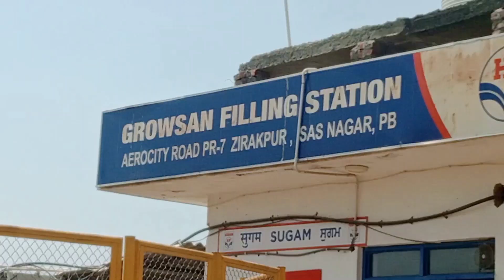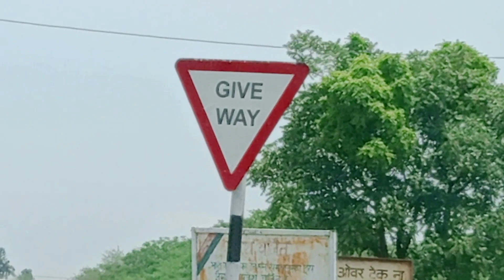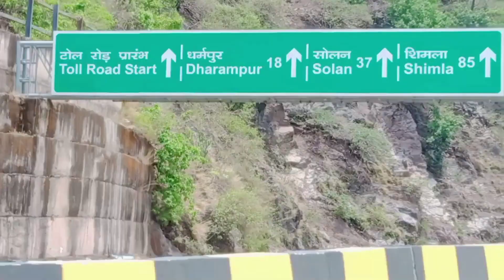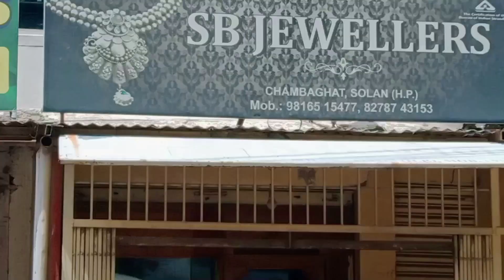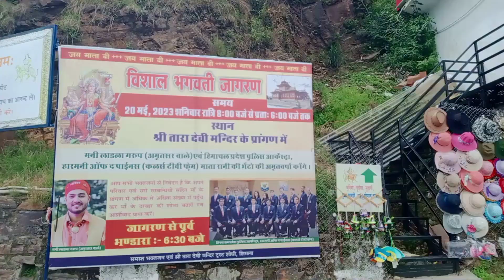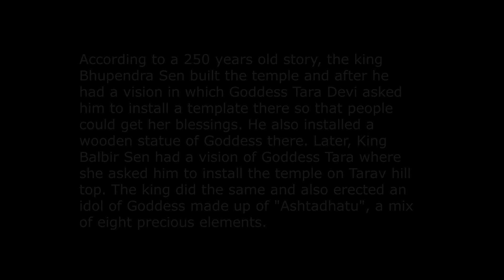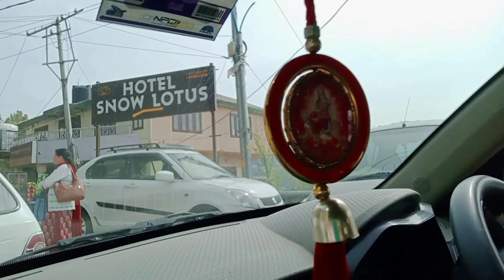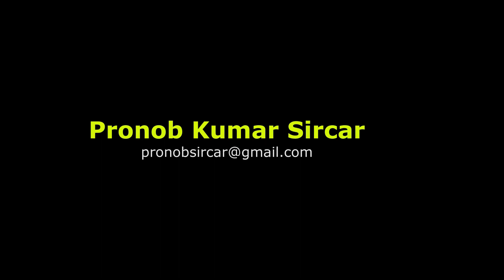A Cab Journey from Ambala to Shimla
The Distance between Ambala to Shimla by road is 146 Kms. The aerial distance from Ambala to Shimla is 89 Kms. We had a pleasant journey from Ambala to Shimla by a cab through NH 5. We enjoyed a lot through the journey. In the midst of the way after a diversion of only 7 Kms, we visited ancient temple of Maa Tara Devi situated on a high hillock in Shimla. This video guides you all including all the new comers on the same road about where to go, how to go, where to eat, and eventually where to stay.